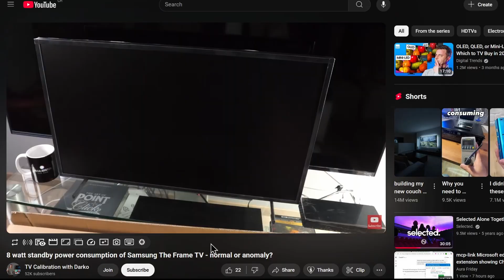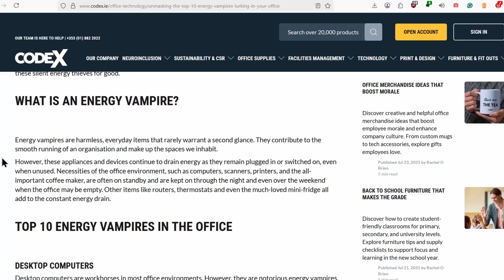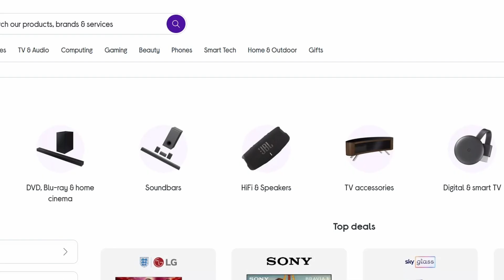Energy Vampires How Modern Devices Drain Power Even When Off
This video explains how everyday electronics—TVs, chargers, smart devices, and power strips—consume electricity even when turned off or in standby mode. We show visual examples of "phantom load" (also known as vampire power) and how it affects your electricity bill, device lifespan, and energy usage.

You’ll also learn a simple trick to stop these energy vampires:
👉 Just use a surge-protected power strip with an on/off switch — one click cuts power to all devices instantly, saving energy and protecting your electronics.

Whether you're interested in energy efficiency, home electronics, power consumption, smart home safety, or cutting your utility costs—this video is for you.